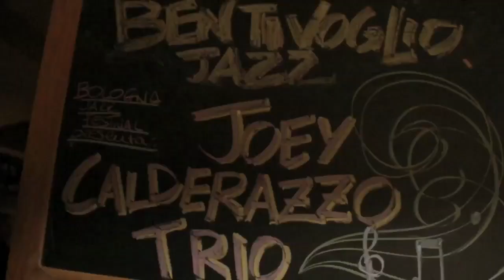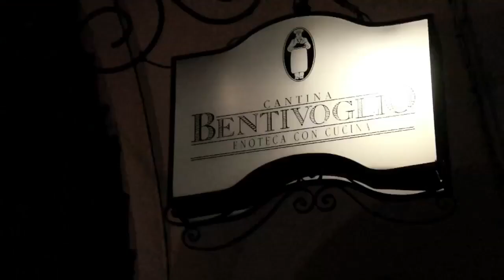Joey Calderazzo [Portrait In Jazz] » Jazzit TV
✒ protagonista » Joey Calderazzo
✒ luogo e data » Bologna, 18 novembre 2011
✒ rubrica » Portrait in Jazz
✒ oggetto » intervista realizzata in occasione del Bologna Jazz Festival
✒ autore video » Greca Campus e Luciano Vanni

♡ Jazzit è una piattaforma editoriale indipendente impegnata nella divulgazione della musica jazz ed è l'unica al mondo con una 'Carta dei Valori' e un 'Bilancio Sociale': ogni nostra azione è volta a promuovere la cultura del jazz in Italia e ciascun abbonato è per noi un socio che contribuisce alla salvaguardia della nostra attività.

Pubblichiamo, produciamo e sosteniamo:
a) JAZZIT (edizione cartacea), un bimestrale in edizione tipografica di pregio

b) JAZZIT (edizione digitale), un bimestrale in edizione digitale » ✍ Apple » Android » Kindle » Window

 c) JAZZIT RECORDS, una label interna che produce una collana di cd inediti o ristampe

d) JAZZIT.IT, una webzine dai contenuti multimediali e informazioni sul mondo del jazz, con rubriche, servizi e blog

f) JAZZIT FACEBOOK, una social-magazine che va verso i 50,000 followers

g) JAZZIT CLUB, una speciale forma di abbonamento che trasforma Jazzit in esperienza: con l'addebito automatico su c/c o carta di credito, ogni due mesi, di 9,99€, si ha diritto ai nostri prodotti [rivista, cd, card] e servizi [contest, convenzioni] //

h) JAZZ COMMUNITY, social magazine in lingua inglese con uno sguardo al jazz internazionale

i) JAZZIT CARD, un circuito nazionale di convenzioni tra jazz club, festival, studi di registrazione e scuole di musica

l) JAZZIT FEST, un expo di settore con residenze artistiche creative

m) JAZZIT EDU, un ciclo di workshop di formazione e alta specializzazione in editoria e organizzazione eventi

✉ redazione [via Cremona, 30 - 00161 Roma]
✉ sede amministrativa e commerciale [vico San Salvatore, 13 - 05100 Terni]